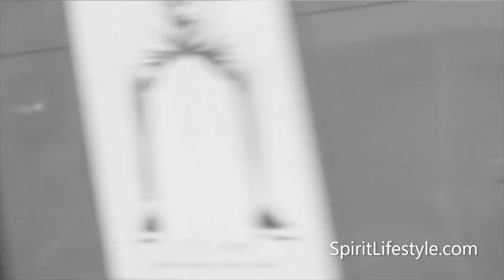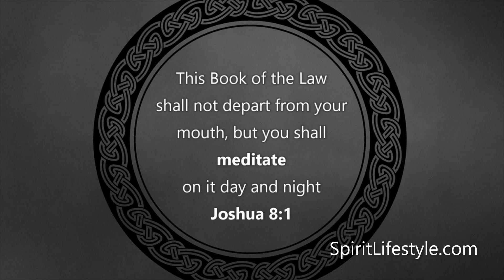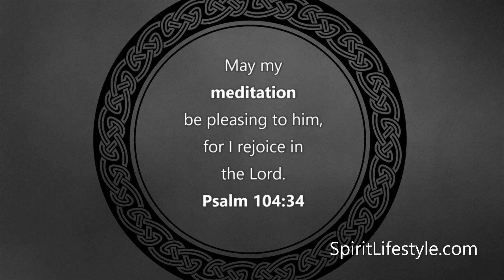Meditation with Rob & Aliss Cresswell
Rob & Aliss Cresswell teach how Christian meditation differs from Eastern practices. Learn to develop meditation as a daily lifestyle and begin to rest in God's eternal presence. To watch the next half of this video and many more spiritual training videos, and be mentored by Rob & Aliss, join the community on SpiritLifestyle.com